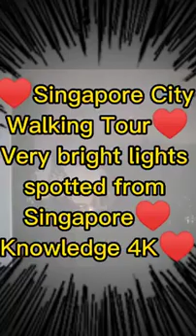♥Singapore City Walking Tour♥Very bright lights spotted from Singapore♥Knowledge 4K♥